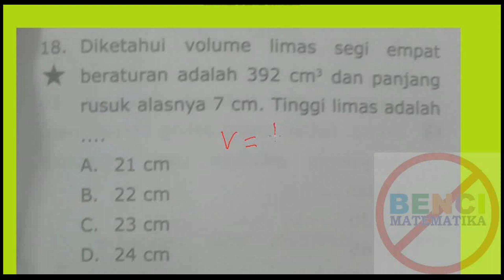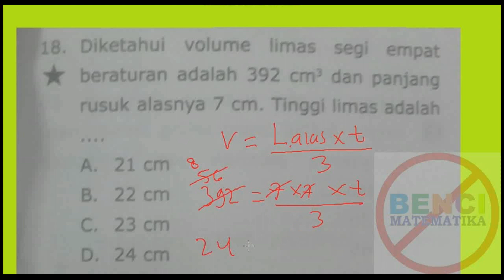18 PREDIKSI UNBK/UN 2018 MATEMATIKA SMK TEKNOLOGI, KESEHATAN, PERTANIAN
Prediksi Ujian Nasional Berbasis Komputer untuk Matematika SMK Teknologi, Kesehatan dan Pertanian tahun 2018.